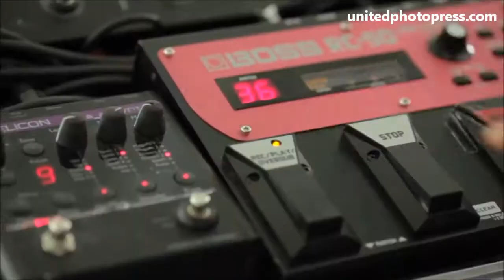UNITED PHOTO PRESS presents In Search of Incredible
In Search of Incredible